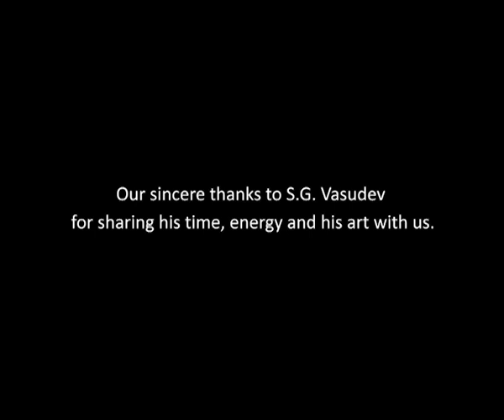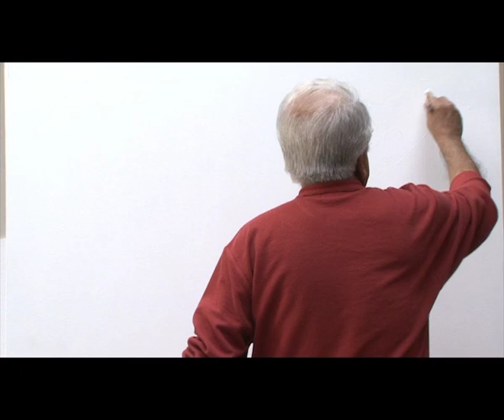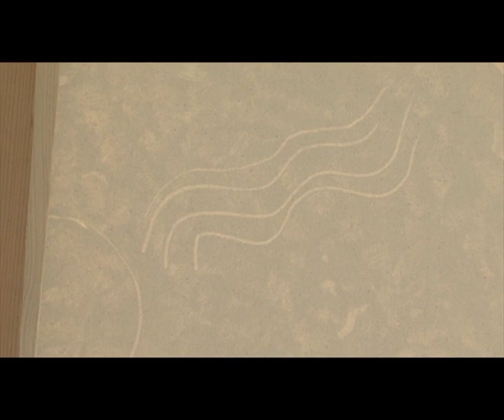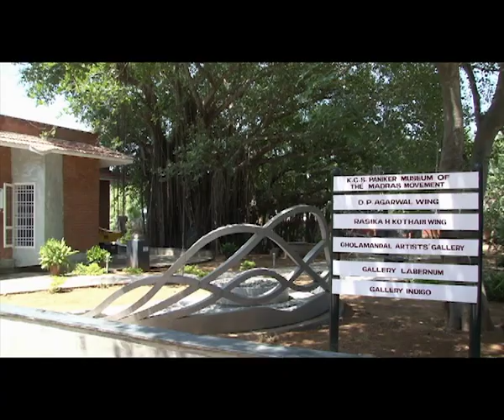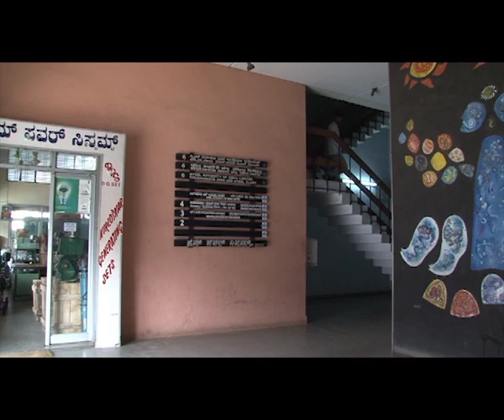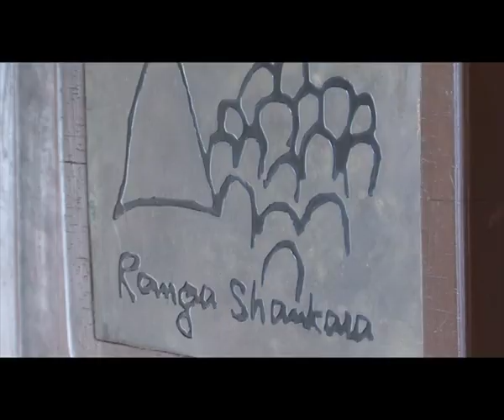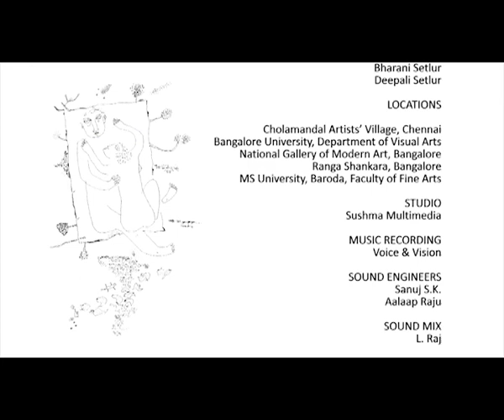The Open Frame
‘THE OPEN FRAME’ – a documentary on S.G. Vasudev – SYNOPSIS

This documentary tracks the artistic and personal journey of painter S.G. Vasudev: his early years, the establishment of Cholamandal Artists’ Village, his creative process, his collaborations with craftsmen and his sustained efforts to nourish and foster the art world.

We are privy to the exciting spaces where Vasudev creates his artworks, and his techniques from prepping the blank canvas with textures to his processes of painting with colours and adding finishing touches in his unique style. We are also witness to the intricate process of collaboration with master-craftsmen to produce his famous copper plates and tapestries.

Eminent art historians, long-time colleagues and lifelong friends provide insights into Vasudev the artist and the person. The viewer not only comes away with a perspective of an artist’s creative process and the  series of works he has produced, but also understands Vasudev’s continuing need to nourish and foster the artworld from which he has emerged as one of the country’s leading painters.

‘The Open Frame’, which is structured around Vasudev’s creation of a painting from start to finish, is a visually rich celebration of colour and texture.